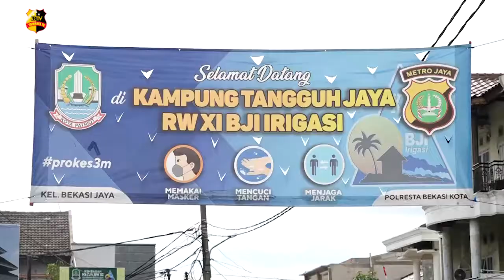TNI POLRI DUKUNG KAMPUNG TANGGUH JAYA RW.IX BEKASINJAYA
Bhabinkamtibmas Polsek Bekasi Timur dan Babinsa Koramil 03 Teluk Kucung, meninjau Kampung Tangguh Jaya , di RW 11 Kelurahan Bekasi Jaya, Kecamatan Bekasi Timur.

Selain melihat Budidaya Ikan, serta Tanaman sayuran, dalam kegiatan tersebut Babinmas dan Bhabinkamtibmas melakukan Cek suhu kepada setiap warga yang masuk ke Komplek RW. 11

Kampung Tangguh sendiri didirikan sebagai usaha untuk menekan angka penyebaran COVID-19 di Jabodetabek.

Tim Liputan : Iqbal

Melaporkan.